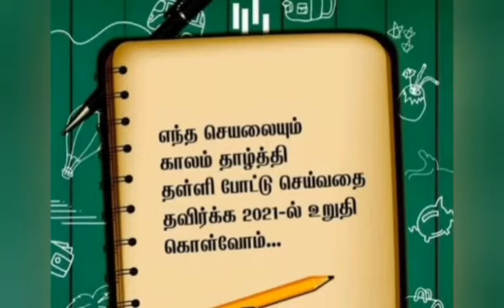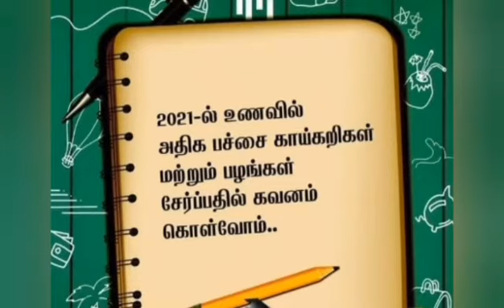NEW YEAR RESOLUTIONS & THOUGHTS 🙂